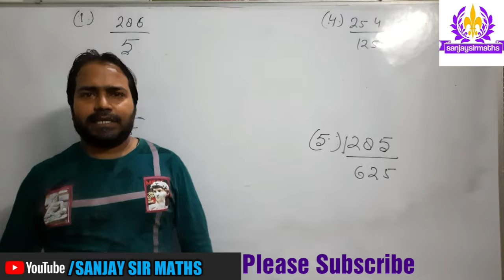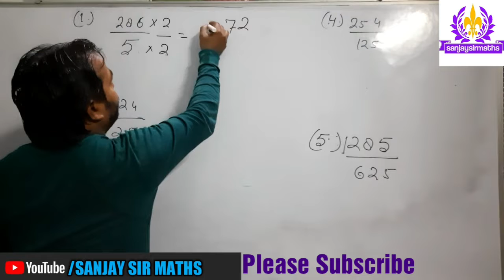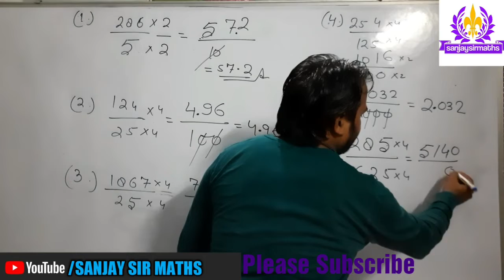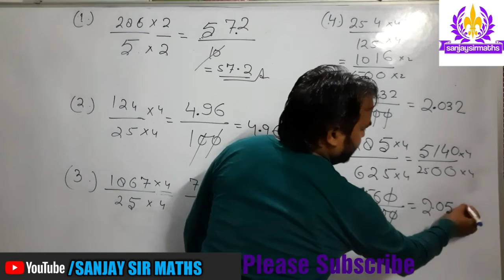MATHS calculation Part- 6 / Maths By SANJAY SIR / Simplification, maths calculation Tricks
Maths calculation Part- 6, maths calculation Tricks,  short Tricks calculation,  how to solve MATHS calculation in easy way

Please Join  Telegram GROUP: Link Given below
SANJAY SIR MATHS Group